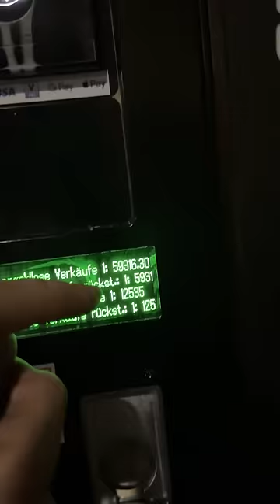Wie viel Umsatz hat der Snackautomat gemacht?